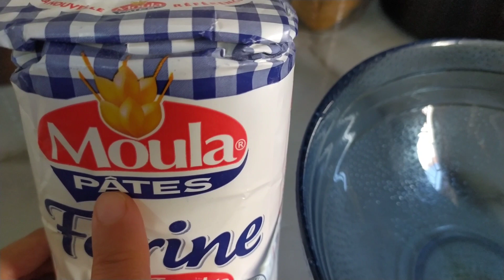اول روتين صيفي في دارنا 🏖️ قلبت لامي الكوزينة فوقاني تحتاني و أكيد كملتها بالعجين 💪